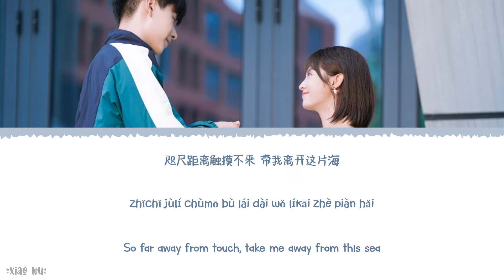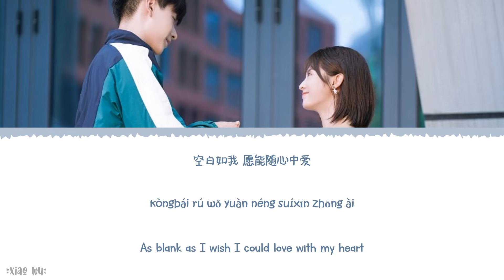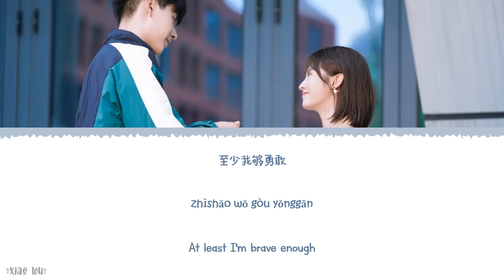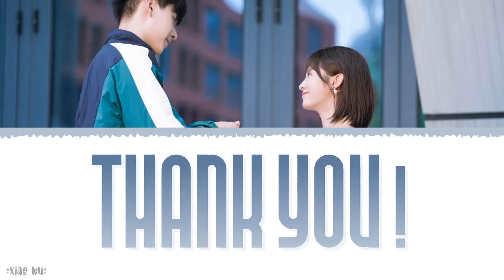The Daughter Of The Sea (海的女儿) - Wang Yunyun (王韵韵)《Hello The Sharpshooter OST》《你好，神枪手》Lyrics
Year released: 2022
Song Title: The Daughter Of The Sea (海的女儿)
Artist: Wang Yunyun (王韵韵)
Soundtracks: 《Hello The Sharpshooter OST》《你好，神枪手》

Chinese|Pinyin|English Lyrics